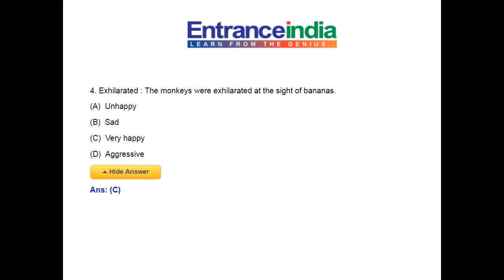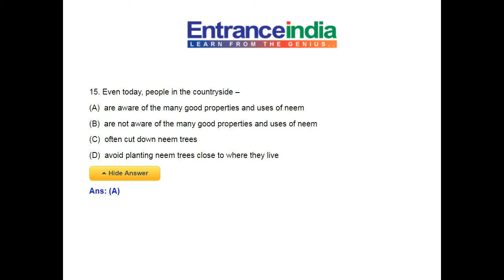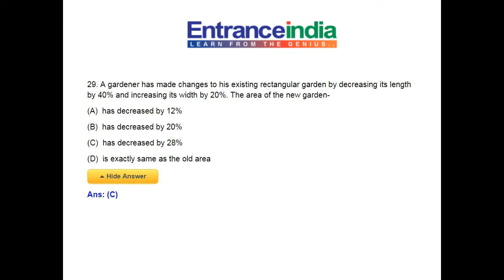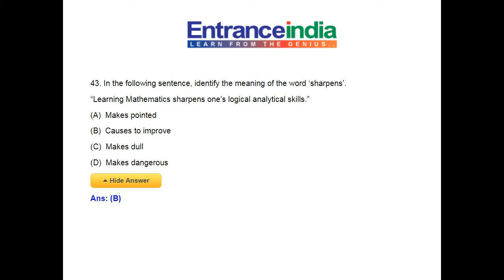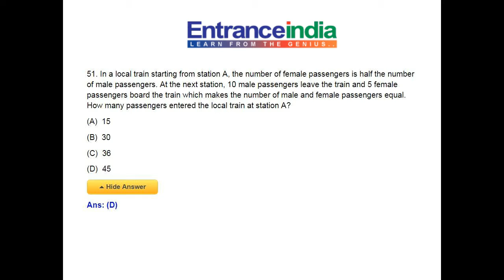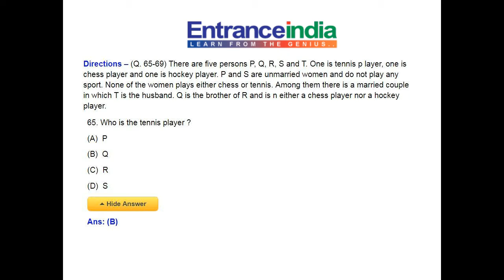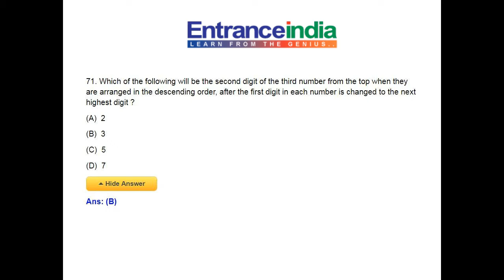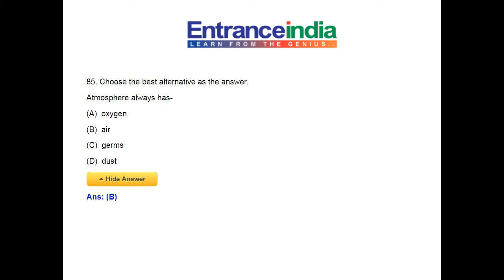Madhya Pradesh Public Service Commission Pre Exam held on 31 may 2016 General Ability Questions with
Madhya Pradesh Public Service Commission (Pre.) Examination Held on 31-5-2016 General Ability Question Paper with Answer Key